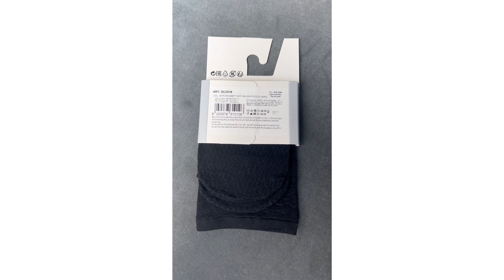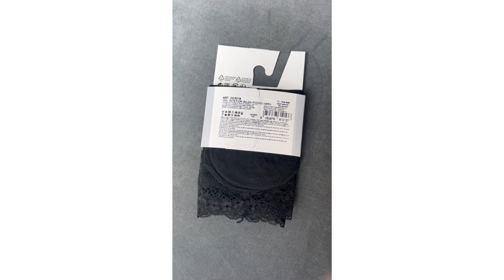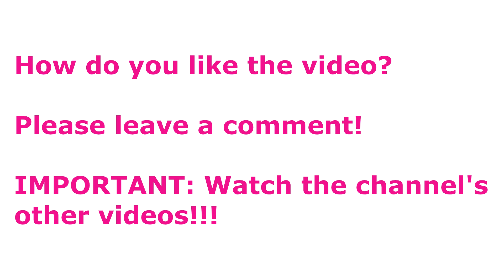Jimmy Choo & Louboutin Collection